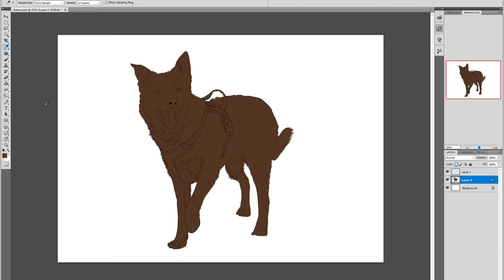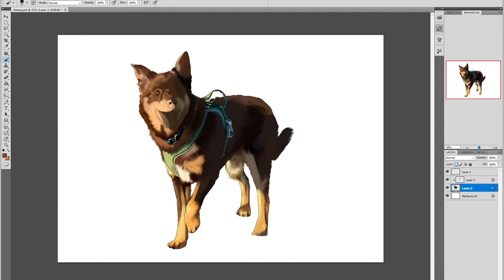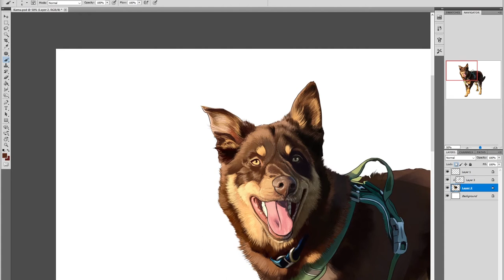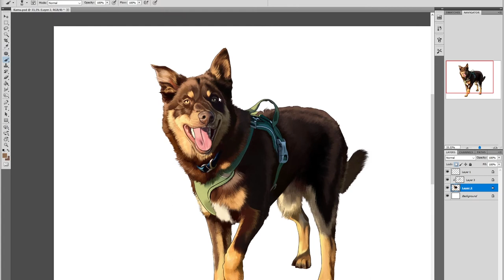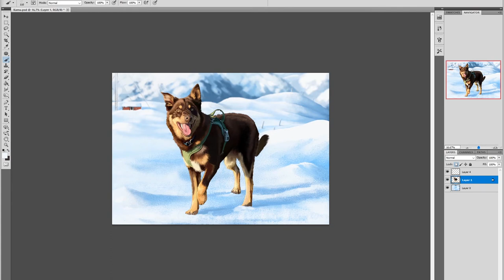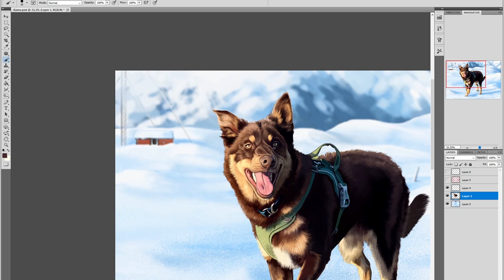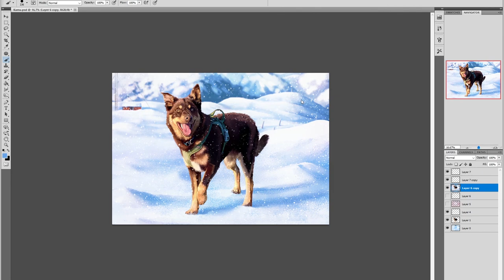Digital Painting Timelapse - Kamu the dog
Painting of Kamu the dog!

Tools: Photoshop CS5.1 and Wacom Cintiq 24HD

I have a tradition to paint dog and cat portraits every autumn for next year's calendar. I'll be selling it in November/December. This is the seventh painting for my 2022 calendar.
If you want to order one or more, send me a pm on Instagram or Facebook!